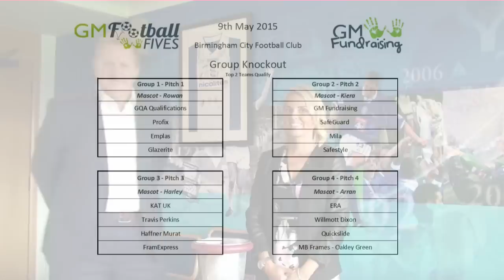GM Fundraising Football Fives Draw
The draw from St Andrews for the inaugural GM Fundraising Football Fives